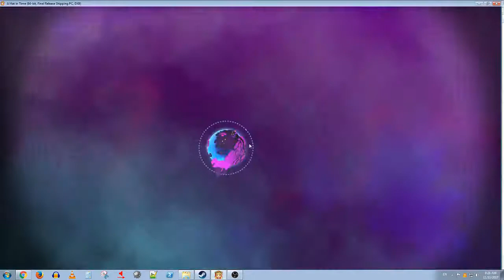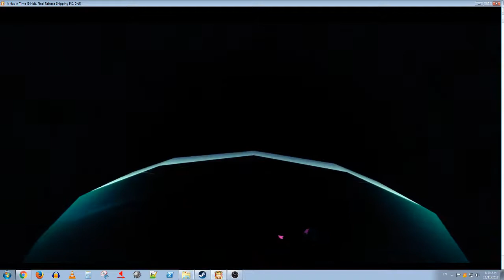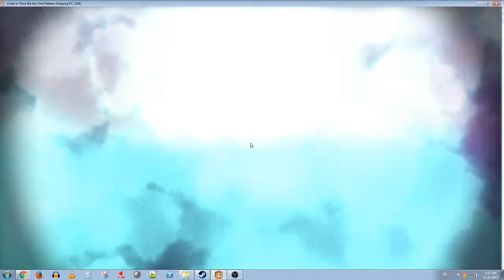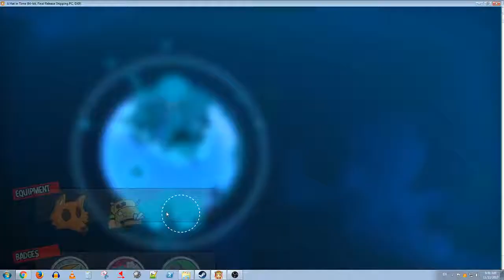Let's Play A Hat in Time (Blind) - Episode 16 - Spelunking in the Crystal Cave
In this episode we attempt to fulfill part of our first contractual obligation and dive into a well. Inside we find a grappling hook and barely escape as the well floods around us. Enjoy!